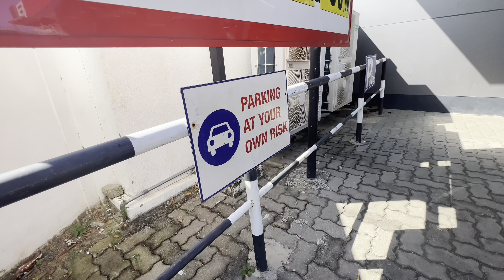Zaútočil Na Nás Slon - 10. Díl Srí Lanka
Sledujte naše cestování a zjistěte, proč je tuk-tuk ideální volbou pro rodinný výlet na Srí Lance ale i po světě 🥳

✅ Chcete vyrazit příště se mnou nebo chcete připravit itinerář na vaší cestu? Napiš mi a nebo mrkněte na

🛺 🎥 Brzy čekejte film z Afriky a cesta zpět do Afriky pro tuktuk bude v tomto roce! Více sledujte o přípravách na Instagramu/tomiknacestach

📖Mé knihy Tuktukem z Bangkoku až domů a Na kole do Gruzie a zpět najdeš tady

🎥 🛺 Chceš mě podpořit? Chcete připravit Vaší cestu nebo potřebujete průvodce? Videa přednostně na